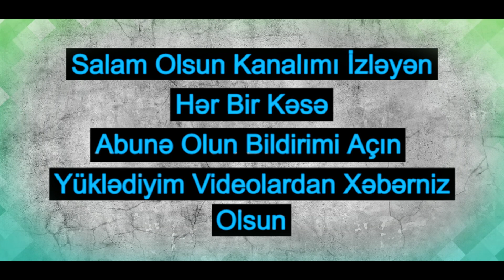Super Şən Oyun Havası | Sintezator Yeni İfa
Super Sen Oyun Havasi | Sintezator Yeni Ifa